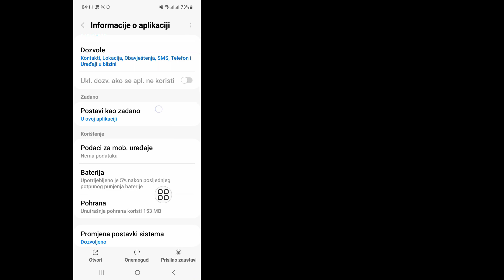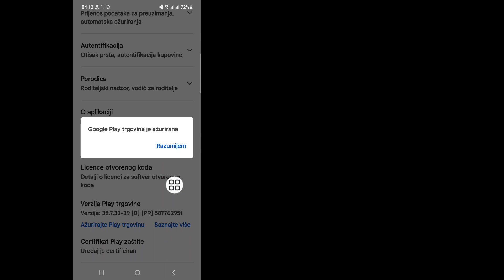GTA San Andreas NETFLIX "Vaš uređaj nije kompatibilan s ovom verzijom" Rješavanje problema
Ovdje u ovom videu pokazaću vam [GTA San Andreas NETFLIX "Vaš uređaj nije kompatibilan sa ovom verzijom" Rješavanje problema] .  Zato pažljivo pogledajte ovaj video i ne preskačite ovaj video ako preskočite ovaj video onda nećete dobro razumjeti pa ako imate bilo kakav problem možete me pitati i komentirati ispod ja ću pokušati riješiti vaš problem ako vam se sviđa ovaj video onda kliknite  lajkujte i pretplatite se na moj kanal hvala.🙏

  Ostali povezani upiti:

  vaš uređaj nije kompatibilan sa ovom verzijom gta san andreas
  vaš uređaj nije kompatibilan sa ovom verzijom gta san andreas fix
  gta san andreas netflix vaš uređaj nije kompatibilan sa ovom verzijom
  gta san andreas netflix vaš uređaj nije kompatibilan s ovom popravkom verzije
  popravi gta san andreas netflix vaš uređaj nije kompatibilan s ovom verzijom
  gta san andreas netflix
  gta san andreas netflix nije kompatibilan
  popraviti gta san andreas netflix nije kompatibilan
  gta san andreas netflix preuzimanje
  vaš uređaj nije kompatibilan sa ovom verzijom gta san andreas netflix
  gta san andreas netflix vaš uređaj nije kompatibilan
  kako preuzeti gta san andreas netflix
  gta san andreas netflix apk preuzimanje
  gta san andreas netflix play store problem sa preuzimanjem
  GTA VICE CITY NETFLIX VAŠ UREĐAJ NIJE KOMPATIBILAN SA PROBLEMOM OVE VERZIJE
  LINK ZA PREUZIMANJE GTA SAN ANDREAS NETFLIX